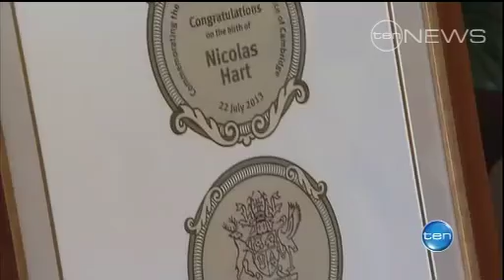Royal Baby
Brisbane is celebrating the Royal birth, city landmarks are turning baby blue.